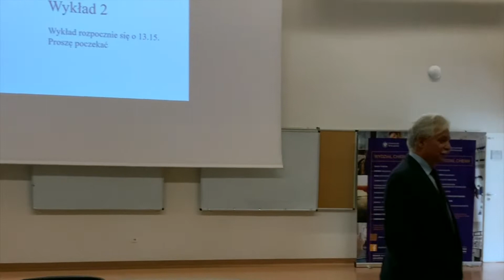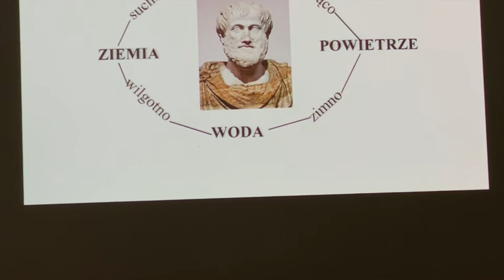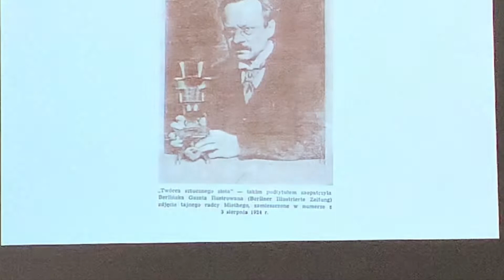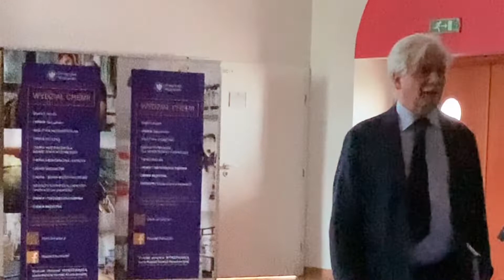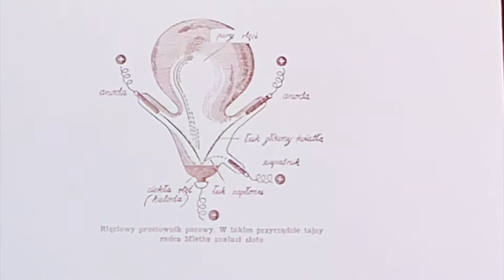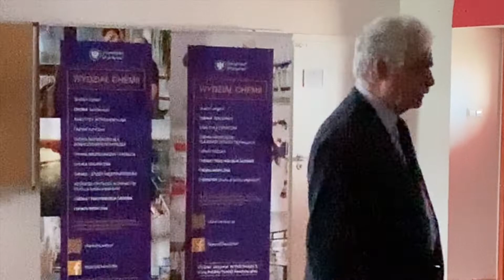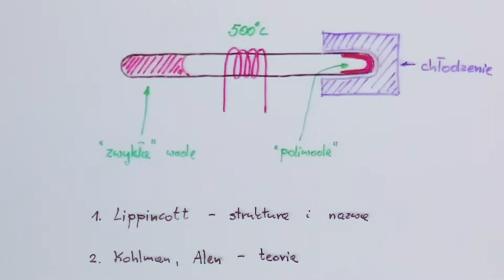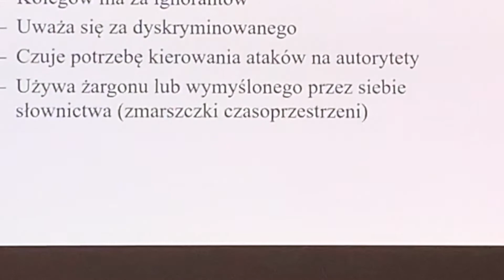Prof. Kazimierz Orzechowski - Wykład o błędach (fragmenty)